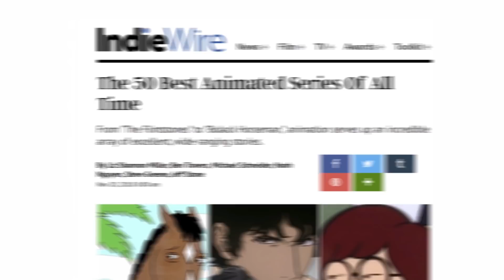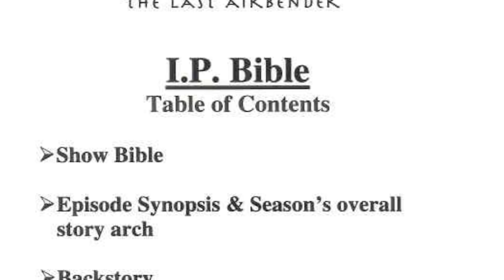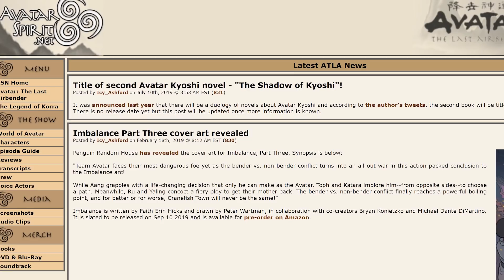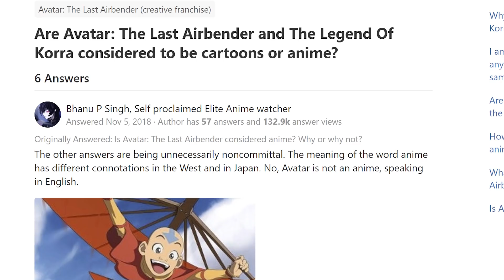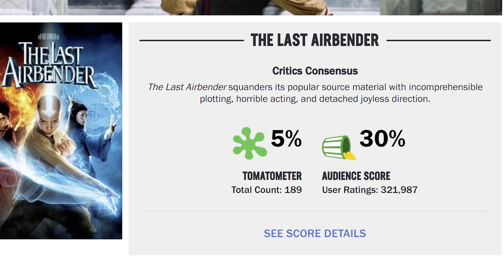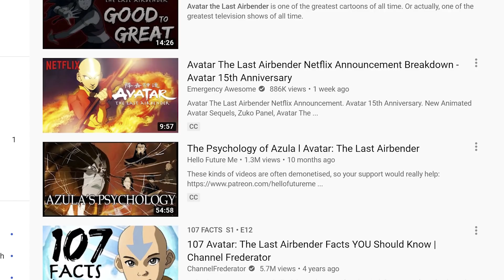The INCREDIBLE Legacy Of Avatar!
Avatar: the Last Airbender's impact on the animation landscape not only encouraged more anime and anime-influenced media in the west, but also serves as a massive 61-episode statement of storytelling on a network. This is how Avatar: the Last Airbender changed EVERYTHING!

Social Media!

CREDITS

Written by: Shane Verkest
Hosted by: Shane Verkest
Edited by: Shane Verkest
Produced by: Kevin Williams